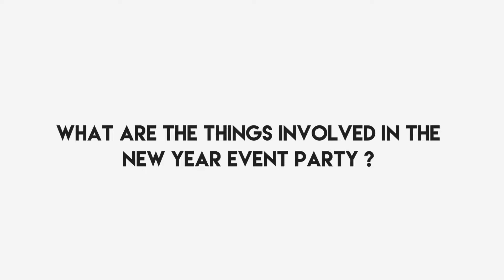What are things involved in a New Year Party Chennai Master of Ceremonies Thamizh and Nandy